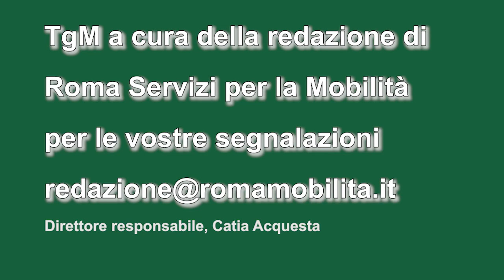Tgm ore 12